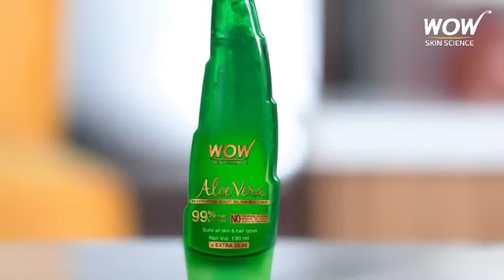Sidharth Shukla New Video